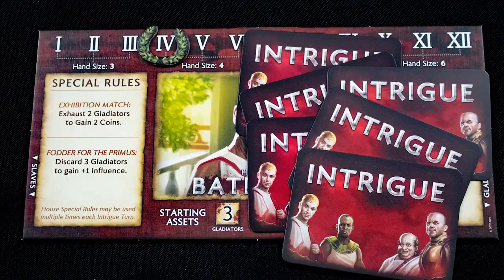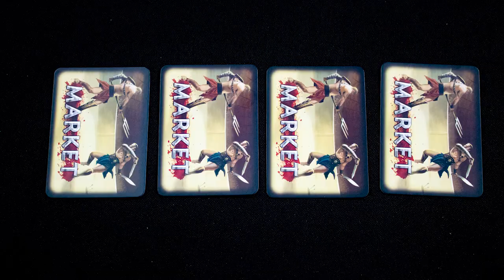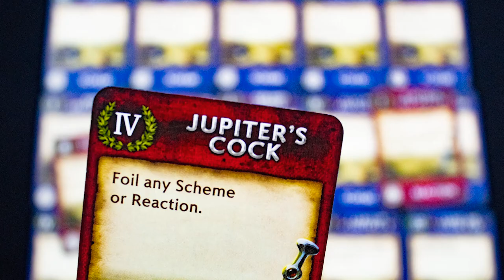Spartacus in about 3 minutes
Designer,Aaron Dill, John Kovaleski, Sean Sweigart,
Artist,Charles Woods
Publisher,Gale Force Nine

3 minute board games theme Music by Vic Granell

3 minute board games are J Carmichael and S Rodgers